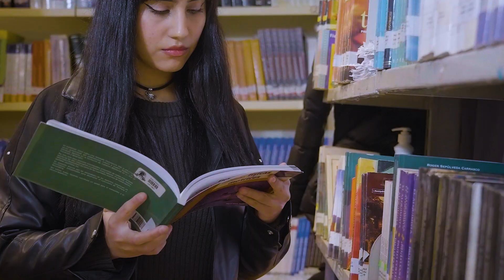¡VamosConTodos! Acreditación Centro de Formación Santo Tomás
En los últimos años hemos consolidado nuestra presencia nacional, el compromiso con la igualdad de oportunidades educativas y el liderazgo en la formación de técnicos de nivel superior, y en ese mismo camino iniciamos un nuevo proceso de acreditación en el cual continuaremos trabajando en la consolidación de nuestro proyecto institucional en todo el país, por medio de un modelo de gestión eficiente que pone al estudiante como el principal motor de nuestra Institución.